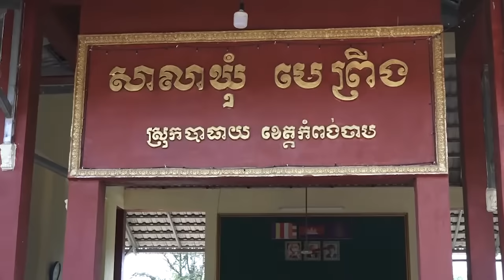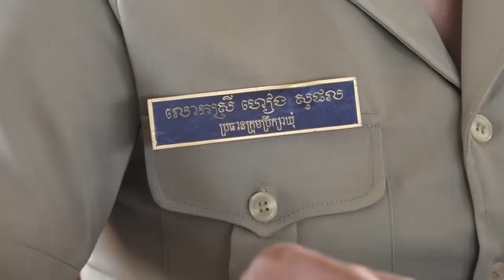BSDP-ទំនាស់ដីធ្លីប្រជាពលរដ្ឋ៧គ្រួសារជាមួយនឹងអាជ្ញាធរមូលដ្ឋាន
នៅព្រឹកថ្ងៃចន្ទ ១កើត ខែកត្តិក ឆ្នាំកុរ ឯកស័ក ព.ស ២៥៦៣ ត្រូវនឹងថ្ងៃទី២៨ ខែតុលា ឆ្នាំ២០១៩ ប្រតិភូគណបក្សសំបុកឃ្មុំសង្គមប្រជាធិបតេយ្យនៃឧត្តមក្រុមប្រឹក្សាពិគ្រោះ និងផ្តល់យោបល់ ដឹកនាំដោយ ឯកឧត្តម ម៉ម សូណង់ដូ ប្រធានប្រតិភូ និងលោកជំទាវ ហួន ផាន់ណារី អនុប្រធានប្រតិភូ ព្រមទាំងសហសេវឹក និងមានការចូលរួមអ្នកសង្កេតការណ៍ចំនួនពីររូបតំណាងលេខាធិការដ្ឋានឧត្តមក្រុមប្រឹក្សាពិគ្រោះ និងផ្តល់យោបល់ បានចុះទៅសិក្សាប្រមូលព័ត៌មានដល់មូលដ្ឋានផ្ទាល់ករណីទំនាស់ដីធ្លីរវាងប្រជាពលរដ្ឋចំនួន ៣គ្រួសារ តំណាងឲ្យប្រជាពលរដ្ឋចំនួន ៧គ្រួសារ ជាមួយអាជ្ញាធរមូលដ្ឋាន ស្ថិតនៅភូមិតាំងស្រី និងភូមិទួលត្រង់ ឃុំមេព្រីង ស្រុកបាធាយ ខេត្តកំពង់ចាម។

ក្នុងការចុះប្រមូលព័ត៌មានរបស់ប្រតិភូគណបក្សសំបុកឃ្មុំសង្គមប្រជាធិបតេយ្យ បានធ្វើការពិភាក្សាជាមួយប្រជាពលរដ្ឋមានវិវាទនោះបានលើកឡើងថា ពួកគាត់បានមករស់នៅ និងបង្កបង្កើនផលទីតាំងនោះជាច្រើនឆ្នាំមកហើយ ដោយខ្លះមករស់នៅក្នុងឆ្នាំ១៩៩៣ ខ្លះឆ្នាំ១៩៩៨ និងខ្លះទៀតមករស់នៅក្នុងឆ្នាំ២០០០ជាដើម។ ក្រោយមកនៅឆ្នាំ២០១៤ អាជ្ញាធរមូលដ្ឋានមានលោកស្រីមេឃុំឈ្មោះ ហៀង សុផល បានចុះវាស់ដីនោះចំនួន ១៣ហិកតា យកប្រគេនទៅឲ្យវត្តឈ្មោះគីរីជោតនារាម ហើយហាមពួកគាត់មិនឲ្យសាងសង់អ្វីបន្ថែមទៀតនោះទេ និងហាមមិនឲ្យធ្វើស្រែចំការទៀតផង។

បន្ទាប់ពីបានចុះដល់មូលដ្ឋានដីមានទំនាស់ និងបានសួរប្រជាប្រជាពលរដ្ឋទីនោះរួចមក ប្រតិភូគណបក្សសំបុកឃ្មុំសង្គមប្រជាធិបតេយ្យ បានបន្តដំណើរទៅសាលាឃុំមេព្រីង ជួបជាមួយលោកស្រីមេឃុំ ហៀង សុផល ដោយមានការចូលរួមពី ជំទប់ឃុំ ក្រុមប្រឹក្សាឃុំ និងប្រជាពលរដ្ឋមួយចំនួននៅមូលដ្ឋានផងដែល ដើម្បីសិក្សារកតំរុយព័ត៌មានជាក់លាក់ពាក់ព័ន្ធករណីនេះ។ ប្រតិភូគណបក្សសំបុកឃ្មុំសង្គមប្រជាធិបតេយ្យ បានពិភាក្សាជាមួយលោកស្រីមេឃុំ បានទទួលនូវឯកសារដ្ឋបាលមួយចំនួន ម្យ៉ាងវិញទៀតបានដឹងនូវដើមចមនៃបញ្ហានេះ គឺ៖
ក្នុងឆ្នាំ១៩៩៣ ដល់ឆ្នាំ ២០០០ គឺជាកន្លែងដែលប្រជាពលរដ្ឋបានសង់លំនៅឋាននៅតំបន់នោះ រហូតដល់ឆ្នាំ២០១៤ ទើបអាជ្ញាធរមូលដ្ឋានវាស់ដីទំហំ ១៣ហិកតា ប្រគេនទៅឲ្យវត្តគីរីជោតនារាម ដូច្នេះហើយបានជាលំនៅដ្ឋានរបស់ប្រជាពលរដ្ឋត្រឡប់ទៅនៅក្នុងបរិវេណរបស់វត្តទៅវិញ ដែលធ្វើឲ្យមានបញ្ហាទំនាស់ចាប់ពីពេលនោះរហូតមកដល់សព្វថ្ងៃនេះ ។

ការពិភាក្សារវាងប្រតិភូគណបក្សសំបុកឃ្មុំសង្គមប្រជាធិបតេយ្យ ជាមួយលោកស្រីមេឃុំរួចមក លោកស្រីមេឃុំបានអនុញ្ញាត្តឲ្យប្រជាពលរដ្ឋដែលមានវិវាទនោះបន្តរស់នៅលើទីតាំងដីនោះដ៏ដែល និងនៅរង់ចាំការសម្រេចរបស់តុលាការក្នុងវិវាទរវាងគណៈកម្មាធិការវត្តជាមួយប្រជាពលរដ្ឋ
ចំណែកដីស្រែវិញអាចបន្តធ្វើ ប៉ុន្តែត្រូវធ្វើកិច្ចសន្យាជាមុនសិន។

នេះជាជោគជ័យក្នុងជំហ៊ានដំបូងដែលប្រតិភូគណបក្សសំបុកឃ្មុំសង្គមប្រជាធិបតេយ្យបានចុះសិក្សាប្រមូលព័ត៌មានដល់មូលដ្ឋាន ហើយប្រតិភូគណបក្សសំបុកឃ្មុំសង្គមប្រជាធិបតេយ្យនឹងបន្តតាមដានបន្ថែមទៀត៕